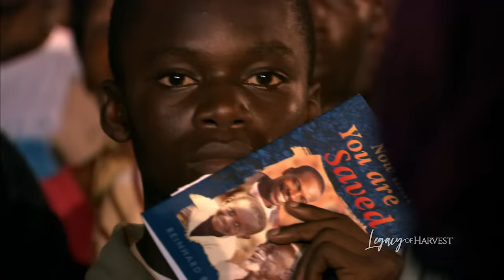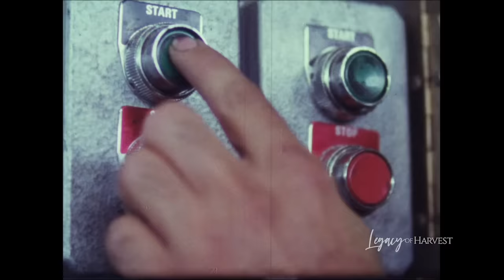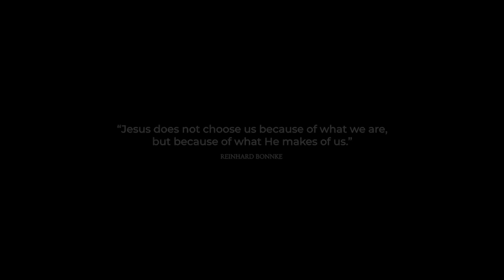Reinhard Bonnke Memorial Video | Official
Watch this special tribute to Evangelist Reinhard Bonnke’s life and ministry. You will be inspired by the obedience of Reinhard Bonnke to faithfully serve God, and how his life impacted many leaders worldwide. You will also see how God raised up Daniel Kolenda years ago to continue the mission to preach the Gospel, which he did even on the day when Evangelist Bonnke received his eternal reward!
Visit Reinhard.CfaN.org to learn more!

Sow into the Harvest!
* Become a Monthly Ministry Partner with us to see souls saved
* Text keyword MYGIFT to 94090
* Please make checks payable to CFAN - Thank you for your generosity! God Bless You.